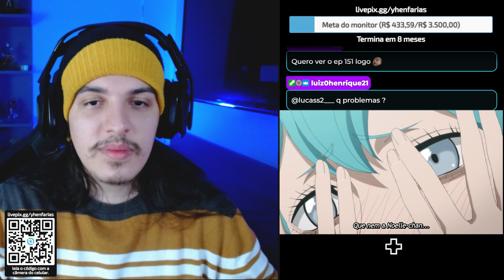YAMI E CHARLOTTE 😈 - React Black Clover EP 150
No 150º episódio de Black Clover: Todos estão superando seus desafios, e Grey e Charlotte também tentam vencer suas próprias batalhas.